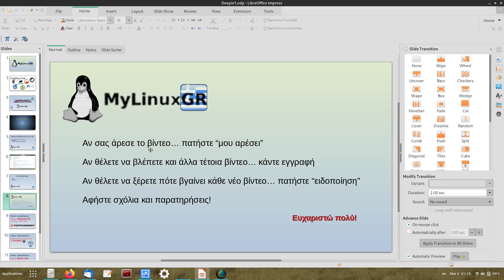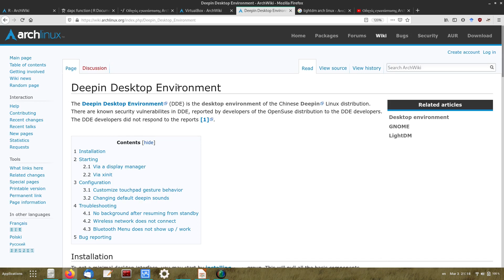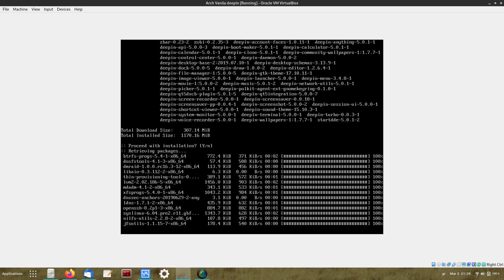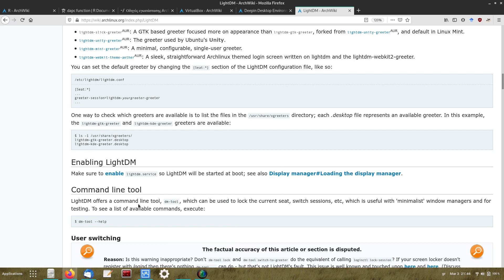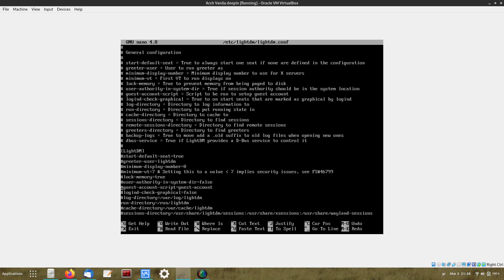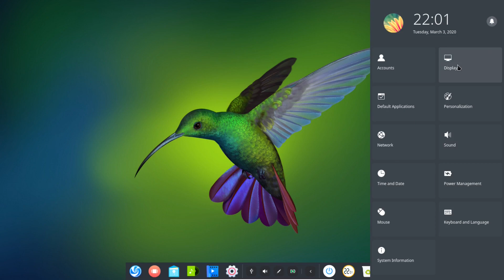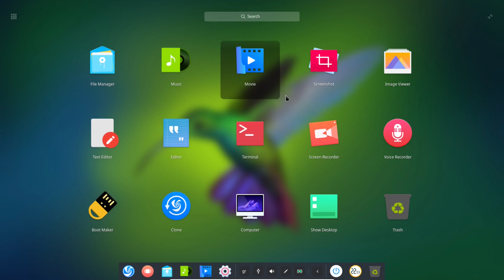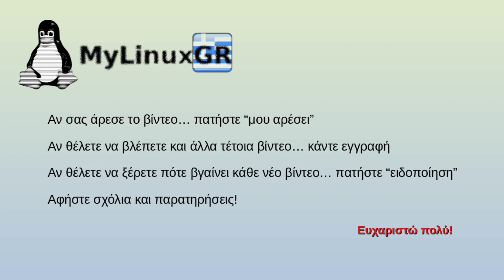Οδηγός εγκατάστασης Arch Linux #2: γραφικό περιβάλλον (deepin)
Συνεχίζουμε την εγκατάσταση ενός λειτουργικού συστήματος Arch Linux με την επιλογή και εγκατάσταση γραφικού περιβάλλοντος. Επιλέξαμε το deepin επειδή είναι πλήρες, με τις δικές του εφαρμογές και προσφέρει άμεσα ένα όμορφο και πρακτικό desktop για κάθε εργασία. Η εγκατάσταση περιλαμβάνει τα βασικά πακέτα deepin και deepin-extra όπως επίσης και τον διαχειριστή login lightdm μαζί με τις σχετικές του ρυθμίσεις, όλα από τη γραμμή εντολών, με βάση τις οδηγίες από το Arch Wiki.
Ακολουθείστε το MyLinuxGR στο twitter: @mylinuxgr